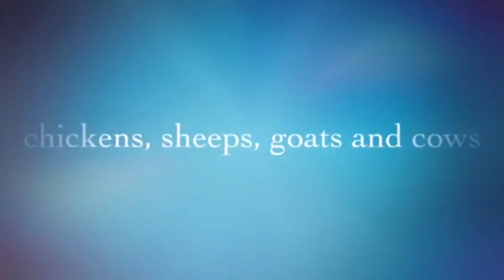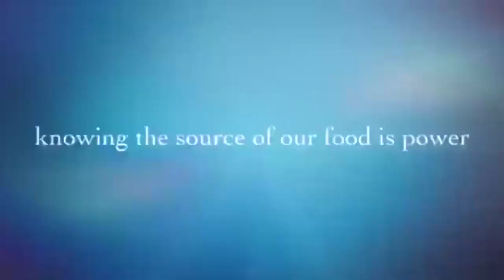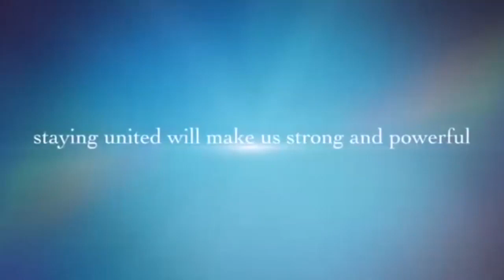FRÈRE DENIS NGONDE DÉVOILE TOUT SUR LA MUSIQUE CHRÉTIEN BO YOKA BA RÉVÉLATIONS CACHÉ